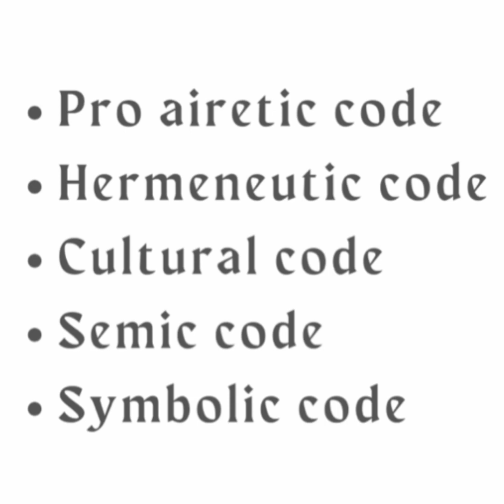Roland Barthes Narrative Codes | Methodology | 2 nd SEM | Kannur University | BA English